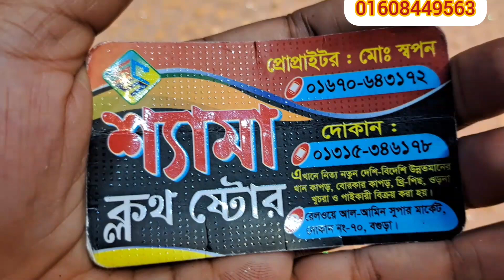মাত্র ৭০ টাকায় পেয়ে যাচ্ছেন নেটের মধ্যে গর্জিয়াস এবং মানসম্মত গজ কাপড় 💥💥samima akter